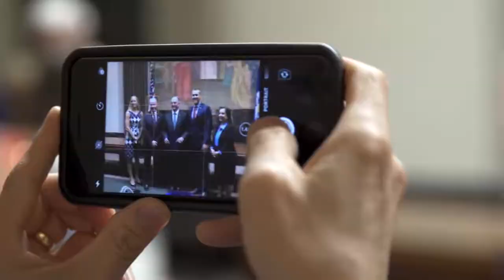LSU's Blake Ferguson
2019 Wuerffel Trophy Semifinalist, Blake Ferguson, of LSU